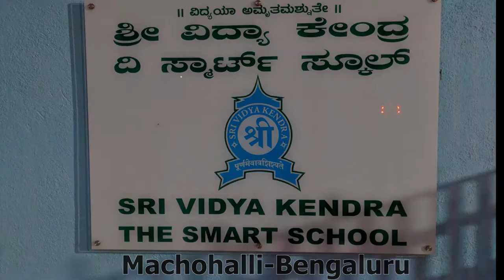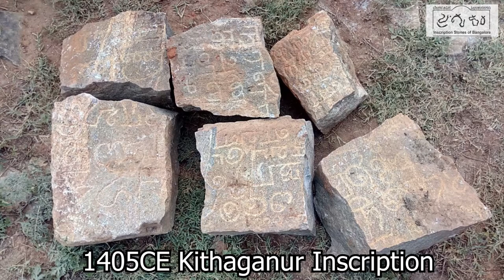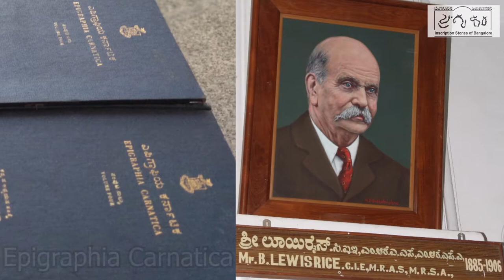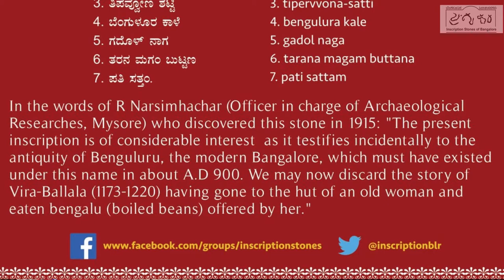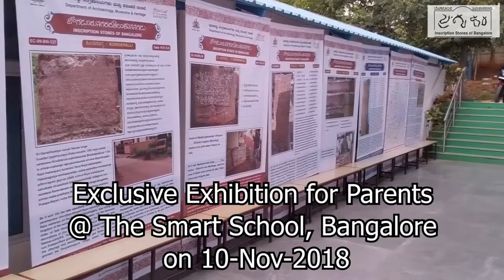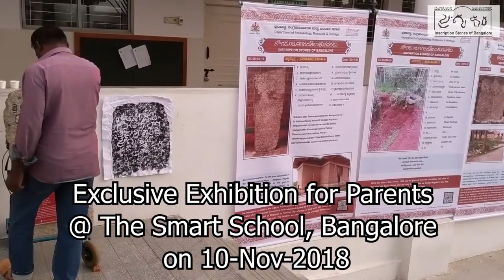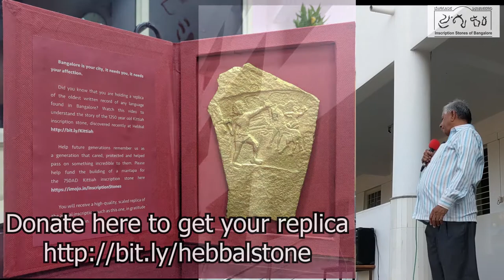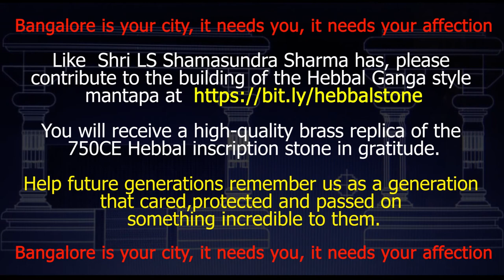Chairman L S Shamasundara Sharma addresses students of "The Smart School"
"Inscription Stones of Bangalore" will hold a poster exhibition on  06-Dec-2018 between 9am-3pm at the Smart School, Machohalli, Bangalore. Admission is free and the event is open to anyone interested. Please check our facebook event page for details on location.

This is the second time we are holding an exhibition at this school. On 10-Nov-2018 we had an exclusive event for all parents of the students of Smart School.

L S Shamasundara Sharma the chairman of the school is an avid history enthusiast and we are super enthused by his support to help build the Ganga style mantapa for the 750CE Hebbal-Kittiah inscription. This impromptu introductory speech by him to his students wherein he explains inscriptions and their importance must be seen by all students and parents in all other schools too.

You can download a Whatsappable version of this clip

Help future generations remember us as a generation that cared, protected and passed on something incredible to them, join us in our conservation efforts by donating